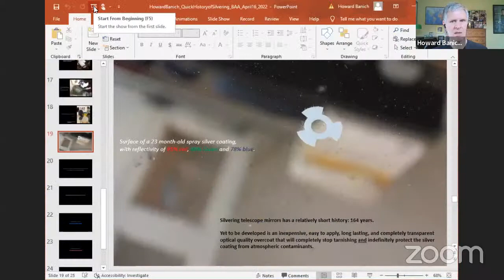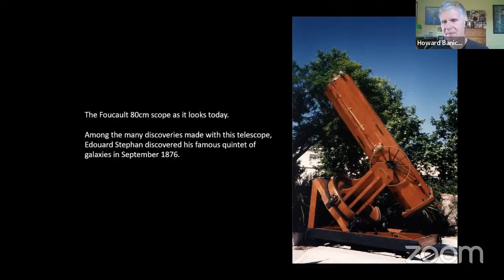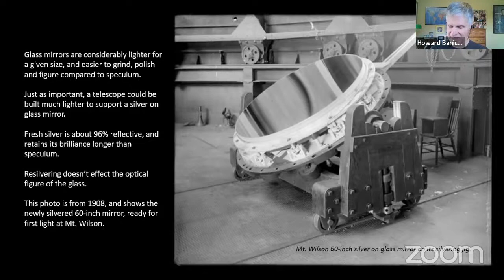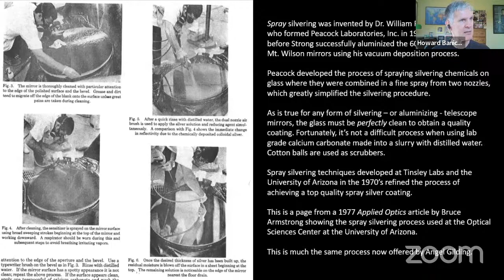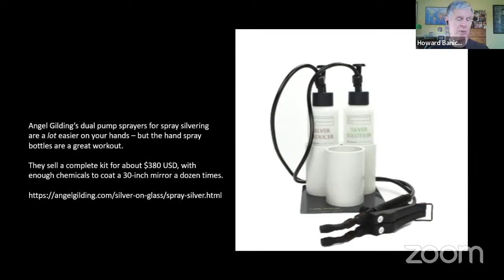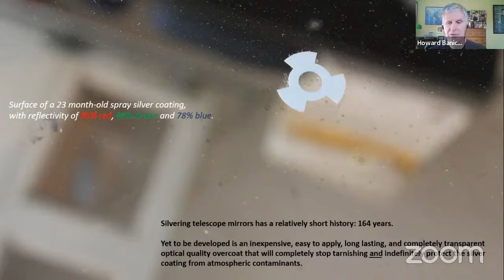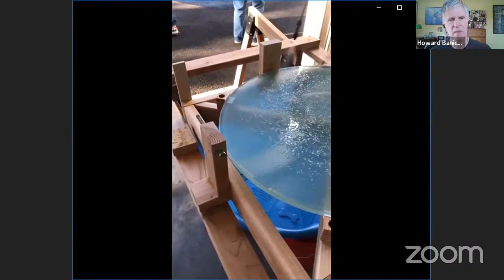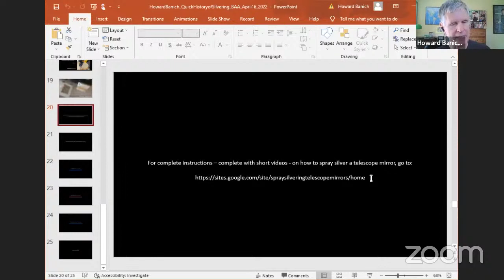Wednesday Webinar - The history of silvering telescope mirrors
US astronomer, deep sky observer and contributing editor to Sky and Telescope magazine Howard Banich will lead this months BAA Webinar on “The history of silvering telescope mirrors”.